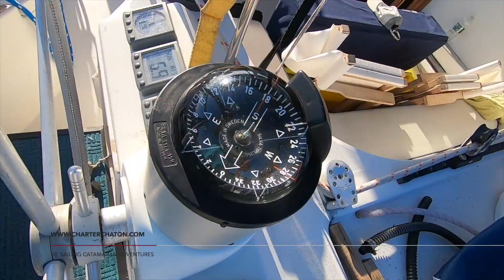BVI Winter Get Away under the tree!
Free Airfare Credit (restrictions apply) when you book your January Charter by Dec 24, 2019. Enjoy a sailing adventure for up to 8 guests in the glorious British Virgin Islands!